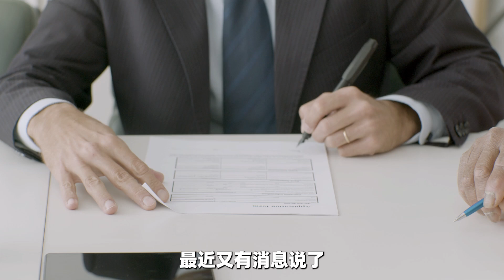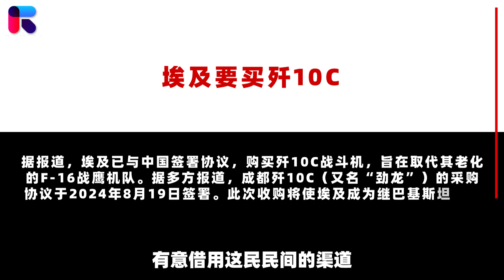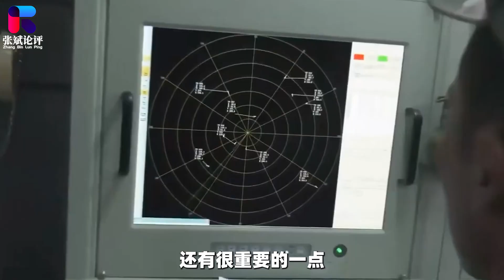埃及已經和中國簽署引進殲10C和殲31文件？這應該只是一個傳言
最近又有消息說了，說埃及已經和我們簽署了引進殲10C和殲31的相關文件